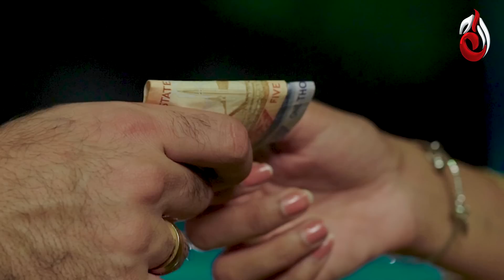KOYAL | Starring Mansha Pasha & Fahad Sheikh | Episode 24 | Aaj Entertainment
Watch Koyal every Thursday at 8PM on TV and 9PM on YouTube.

Koyal’s drama story is a combination of suspense, romance, emotions, and entertainment.
The drama story revolves around the life of a young girl named Koyal played by Masha Pasha as performing the leading character.
Fahad Sheikh will appear with an exciting character as Male leading role in this serial.
Viewers will get to see many rising stars along with the one of the Industry most leading Senior Actors.

Director: Yasir Hussain
Writer: Zanjabee Shah
Producer: Farhan Gauher
Timings & Day:8PM on TV and 9PM on YouTube

Cast:
Mansha Pasha as Koyal
Fahad Sheikh as Moosa
Sajeel Meer Kazmi as Affan
Syeda Kainat as Mashal
Maham Aamir as Pakiza
Huma Mir as Nargis
Noor ul Hassan as Afaq
Saman Malik
Faryal Shehzad
Umer Aalam